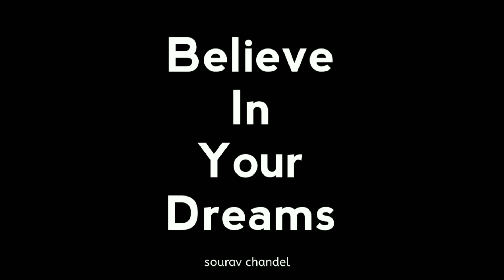GIVEAWAY !!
My Equipments :

Green Screen

ABOUT MY CHANNEL :

I am Sourav Chandel , My passion is achieve greatness and I want to devote myself to help you guys out to become a complete best version of yourself. I want to help anyone and everyone improve financially Goal they might have.